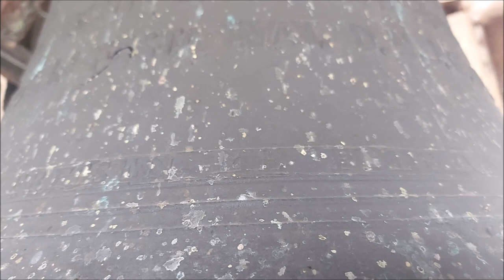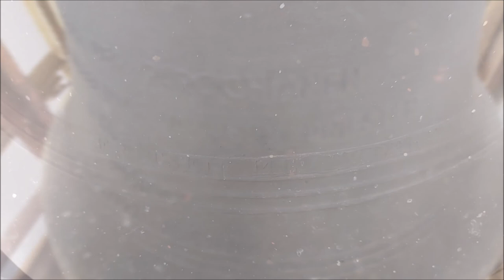Bussloo, kerkklokken voorm. Sint Martinuskerk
253) De kerkklokken van de Sint Martinuskerk te Bussloo!

0:00 Dronebeelden en foto's
0:40 Kerkklok 2 - luiden 1:04
2:18 Kerkklok 1 - luiden 2:32
4:00 Beide kerkklokken, volgelui

Reeds in de vroege middeleeuwen was er zowel in Wilp als in Voorst een katholieke kerk. In Wilp werd door de heilige Lebuïnus een houten kerkje gebouwd, later vervangen door een stenen kerk. De kerk in Voorst werd gebouwd door de monniken van de abdij in Prüm. Maar bij de reformatie gingen beide kerken over naar de protestantse eredienst. Omdat de katholieke eredienst vanaf toen verboden was, nodigde baron Johannes Wilhelmus Aloysius van Wijnbergen rond 1800 paters franciscanen uit om in zijn koetshuis met hem, zijn pachters en hun knechten de Eucharistie te vieren.

Maar toen aan het begin van de negentiende eeuw wat meer vrijheid kwam, ontstond het verlangen om weer over een eigen kerk te kunnen beschikken en daarom vroeg baron van Wijnbergen een vergunning aan om die te mogen bouwen. Het ministerie van Waterstaat verleende deze vergunning op voorwaarde dat deze gebouwd zou worden zoals de ontwerpen van dit ministerie waren. Zodoende werd de Sint Martinuskerk een waterstaatskerk. Bij de bouw moest baron van Wijnbergen wat de buitenkant van de kerk betreft zich houden aan de voorschriften van het ministerie. De kerk is gebouwd als een schuur, met eikenhouten palen en dragers, waarop het tongewelf rust. De palen werden rondom bekleed, zodat het ronde pilaren werden met een sierlijke bekroning. Overigens was de inrichting van de kerk heel sober. De bouw van de kerk werd voltooid in 1818 en feestelijk in gebruik genomen als een statie van de parochie van Duistervoorde. In die dagen beschikte Bussloo nog niet over een eigen pastoor.

In 1846 werd Bussloo een onafhankelijke statie, gescheiden van Duistervoorde. Bij die gelegenheid schonk baron van Wijnbergen een orgel aan de kerk, dat gebouwd werd door de protestantse (!) orgelbouwer Naber uit Deventer. Ook besloot hij toen om de kerk met meubelen en toebehoren, de begraafplaats, de pastorie en de grond waarop deze staan, een en ander gelegen aan de Straatweg onder Voorst, te schenken aan de Rooms Katholieke Gemeente van Bussloo. Bij koninklijk besluit van 7 april 1847 kreeg het kerkbestuur toestemming om de schenking te aanvaarden. Op 5 mei 1847 deed de eerste pastoor, Albertus Heijendaal, zijn intrede en werd Bussloo een zelfstandige parochie.

In de dakruiter op de kerk hing tot de Tweede Wereldoorlog een kleine klok. Op 5 februari 1943 is zij afgevoerd naar Hamburg en niet meer teruggekeerd. Deze klok werd in 1949 opnieuw gegoten, samen met een grotere klok. In de tussenliggende tijd is in de toren een nieuwe klokkenstoel gebouwd. De klokken worden tot op heden met de hand geluid.

Veel heeft kunnen gebeuren in de kerk dankzij de inzet van eerder het kerkbestuur, later het parochiebestuur en de parochieraad en de vele vrijwilligers. Dankzij hen is de Sint Martinuskerk als geheel een rijksmonument en ook het orgel is afzonderlijk een rijksmonument. Het kerkgebouw is sinds 2018 niet meer in gebruik als kerk. Het gebouw is eigendom van Elizen Vastgoed en wordt gehuurd door de Stichting Sint Martinuskerk Bussloo. De stichting zet zich in voor activiteiten die bijdragen aan de exploitatie van het 200 jaar oude rijksmonument. Hierbij valt bijvoorbeeld te denken aan concerten en andere culturele en spirituele activiteiten.

→ Kerkklok 1: Petit en Fritsen, 1949, d2

GESCHENK DER PAROCHIANEN
IN HET 40E JUBELJAAR VAN HUN PRIESTER
JOH. F.V. REITH
PASTOOR
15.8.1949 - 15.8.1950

→ Kerkklok 2: Petit en Fritsen, 1949, f2

DE ALLERH.DRIEEENHEID, MOEDER MARIA,
ST. MARTINUS EN DE ZLG. BERTRANDUS TER ERE.
BUSSLOO, IN FESTA NAT. D.N.J.C. 1949.

Met dank aan mevrouw Szekeres en de heer Franken!